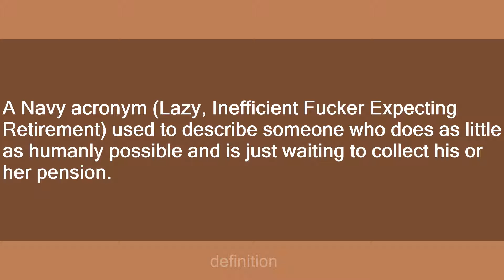lifer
Slang flashcards: